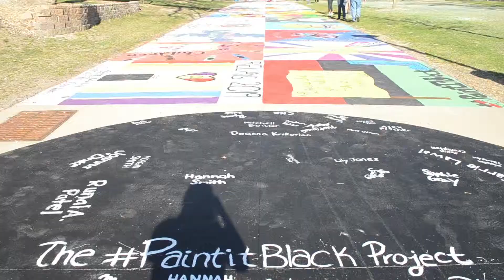Drake University Street Painting 2019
Drake University students met for their annual street painting to kick off the 2019 Drake Relays (video made for Drake Broadcasting System live broadcast on April 27, 2019)